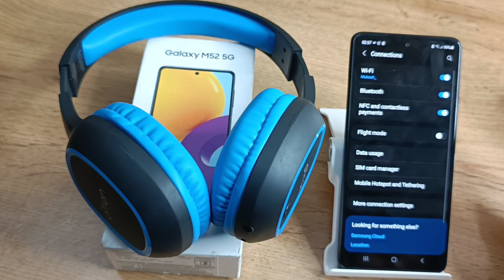How to connect Bluetooth headphones in Samsung